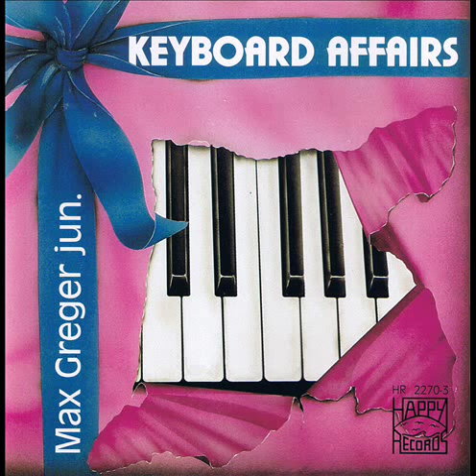Max Greger Jun. - Song Of Nature